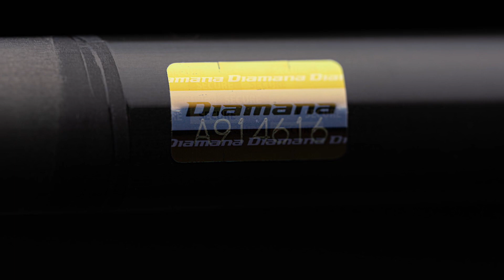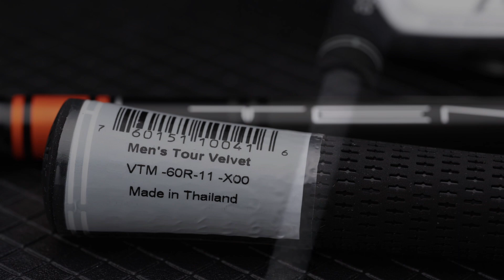GTD 드라이빙 아이언 샤프트 교체 : 텐세이 CK 오렌지 하이브리드 전용 샤프트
피팅 이후 결과가 좋아지니 아이언과 웨지까지 추가로 의뢰주셨네요^^
- 잠실 본점 : 서울 송파구 송파동 147-4번지 동방빌딩 1층 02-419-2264
- 분당 판교점 : 경기 성남시 분당구 상평동 670 유스페이스1 B1 127호 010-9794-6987